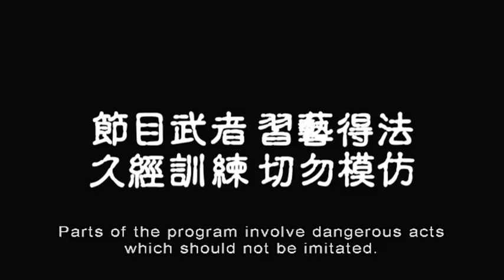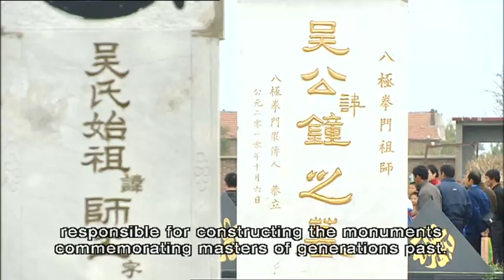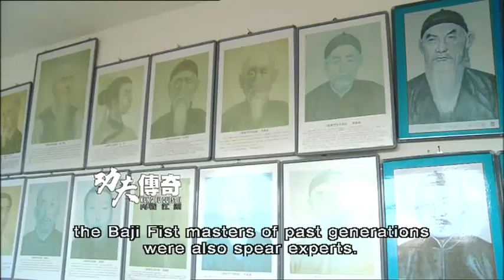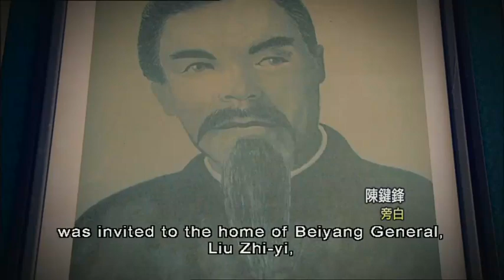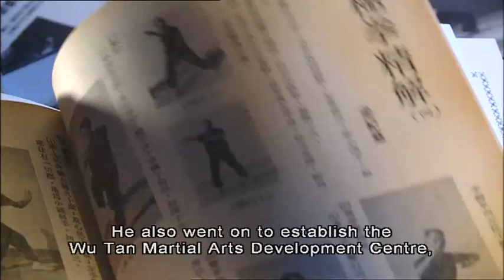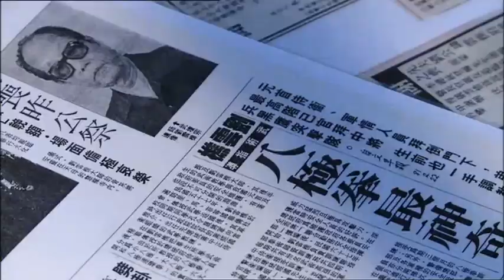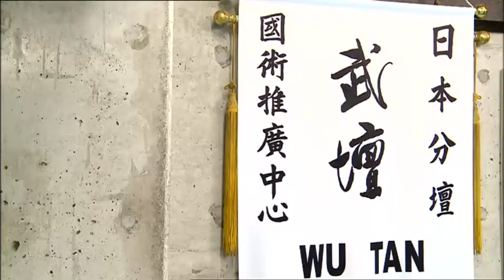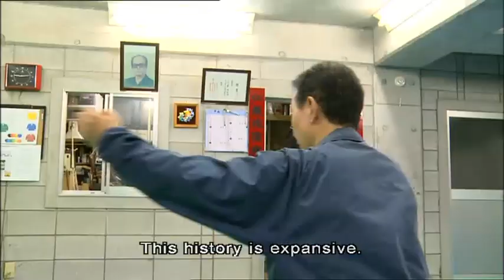KUNG FU QUEST 2 - BA JI QUAN ep 3 (ENG SUB)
KUNG FU QUEST 2 - THE AWE-INSPIRING BA JI QUAN

Literally speaking, Tai Chi boosted tranquility whereas Baji Quan determined the universe.

Many people thought that Baji Quan is typo of Tai Chi Quan. Baji Quan is actually a martial art form in Hebei Cangzhou area, it is featured by tough and violent boxing, which is reciprocal to the gentle Tai Chi Quan.